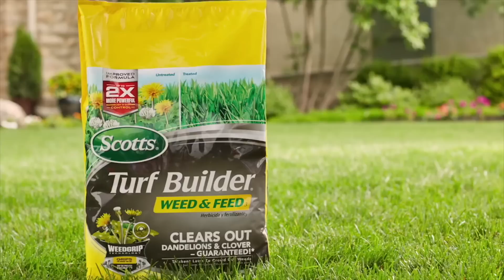How to Get Rid of Dandelions and Other Weeds using Scotts® Turf Builder Weed & Feed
Removing weeds from your lawn can be frustrating. They have deep roots that are difficult to kill and regrow easily. To the rescue: Scotts® Turf Builder® Weed & Feed, which kills weeds while fertilizing your lawn.

Download our free My Lawn app to get customized lawn care plans and insights in the palm of your hand.

Join your fellow lawn enthusiasts on social media 🌱📲